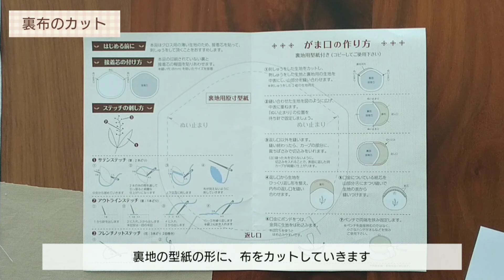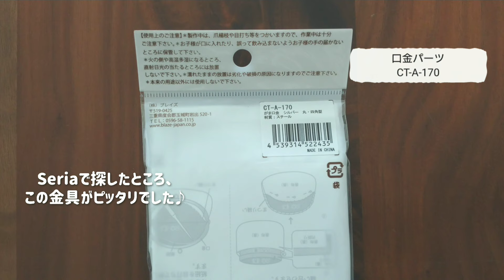【がま口シリーズ・Seriaの刺繍キット ①すずらん後編】セリア/刺繍/ハンドメイド/初心者/embroidery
今回は【がま口シリーズ・Seriaの刺繍キット ①すずらん】後編

お手軽に刺繍が始められる、こちらのキットで
初心者の方でもやりやすい刺繍動画です
今回は 初めてのがま口に仕立てます♪
可愛い作品に仕上がりそうなので、ぜひお楽しみに✨

あまり刺繍をやったことが無い方にもおすすめなので、ぜひご覧ください☺️

－ayumaryのチクチク刺繍life－では
毎週土曜日に、新しい動画を公開しております♪
刺繍を普段やらない方にも、楽しんでいただけるような動画を作っていきたいなと思ってますので

《自己紹介》
ハンドメイドが趣味な、普通の主婦です
大好きなお花のモチーフのヘアアクセを中心に製作・販売してます♪
こちらのチャンネルでは、製作の様子や刺繍の風景を、公開していく予定です

《販売》
ヘアアクセサリーや、コサージュなどを販売しております
ご購入希望の方は、下記サイトよりよろしくお願いいたします♪